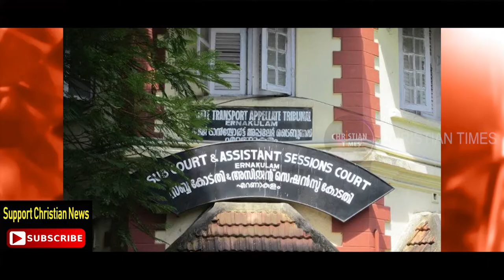ഭൂമി വിവാദം സ്റ്റേയുമായി കോടതി